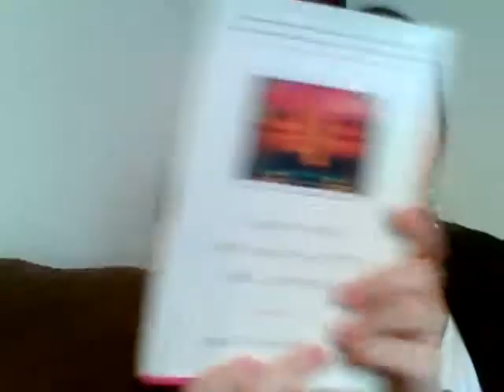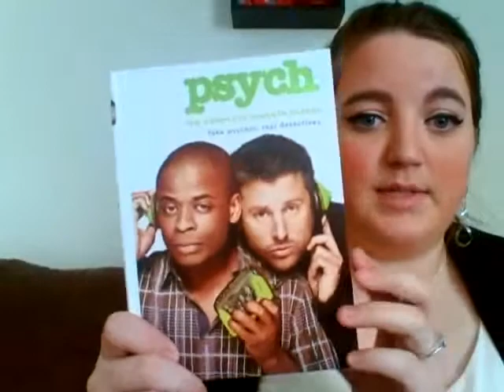January 2014 Random Favorites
A follow up to my January 2014 Make Up Favorites video.